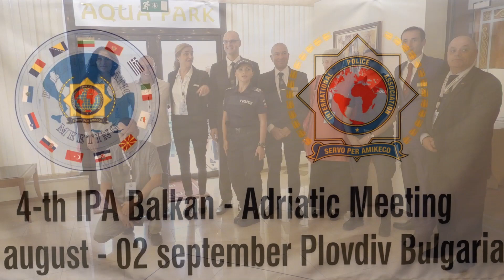IPA Balkan Adriatic sections meeting 2018 Bulgaria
Plovdiv Bulgaria 30/8-2/9/2018